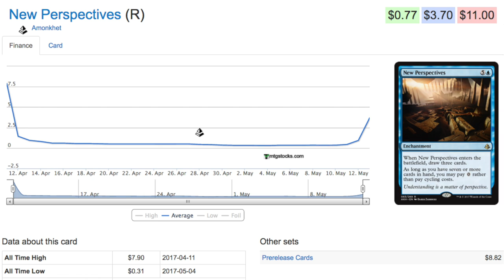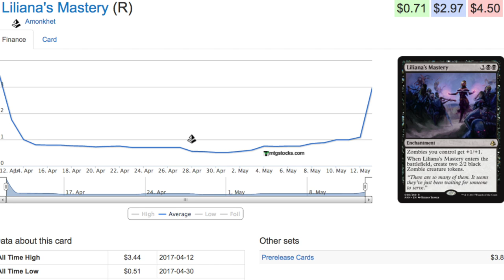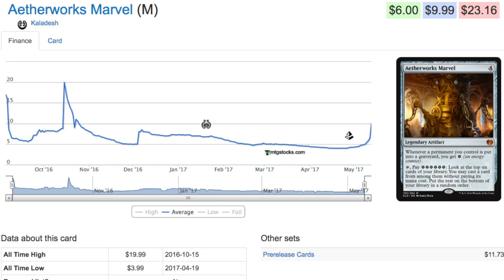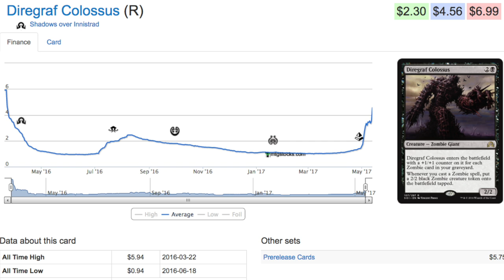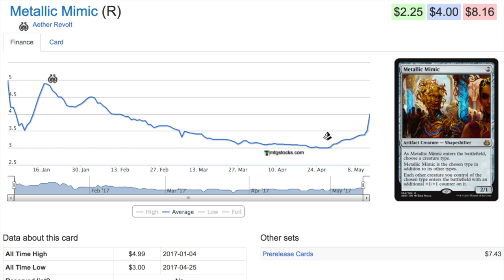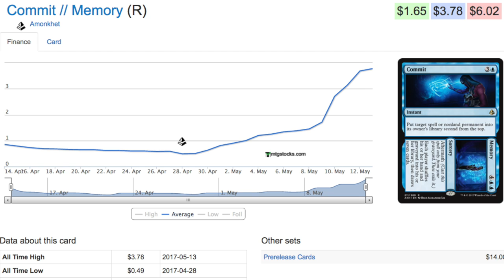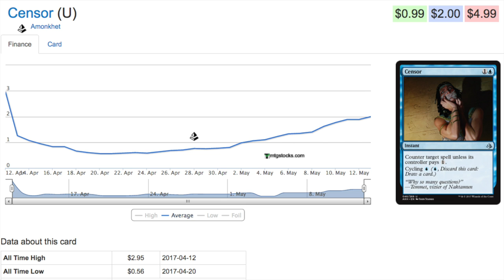7 Pro Tour Amonkhet Spikes - Magic the Gathering